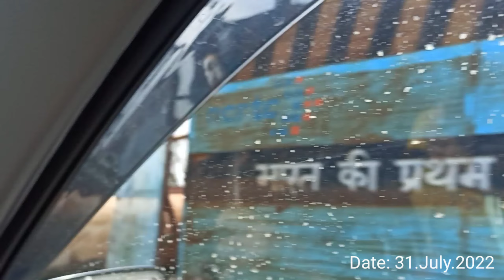My first vlog..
This is my first vlog.. bs mausam achha tha to shuru kr di recording😁😆